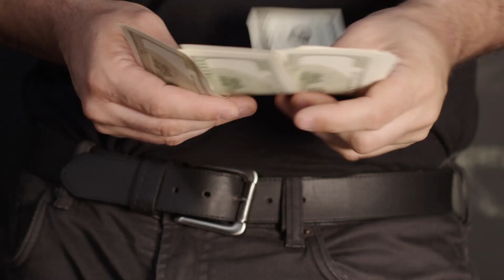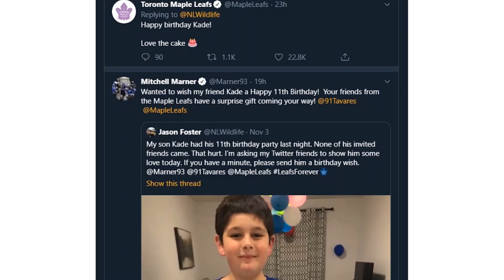Krispy Kreme orders college student to stop reselling its doughnuts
On today's 5 To Know: Meet the entrepreneurial 21-year-old college kid who made bank on reselling doughnuts, McDonald's CEO is out, and Popeye's chicken sandwich is back.